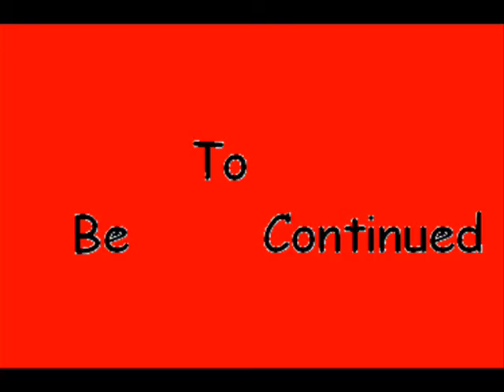Skora Trailer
ViDeO of Skora Skora trailer in this video is so many combos with the addition of a freestyle Thing that makes the combo atatw nt ... Skora is instead much more combo: cavatappi latwo tatw atw htw spree because whether you like it and also a trailer on the lighthouse continued to be